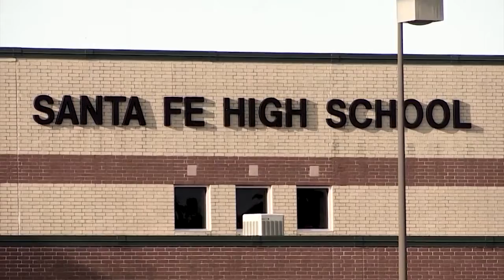Los tiroteos más escalofriantes de la historia de Estados Unidos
Los dos últimos tiroteos con más víctimas en Colegios de Estados Unidos, se han dado en el estado de Texas, en donde el permiso para portar armas ha sido removido.